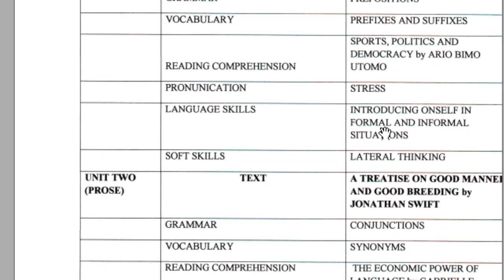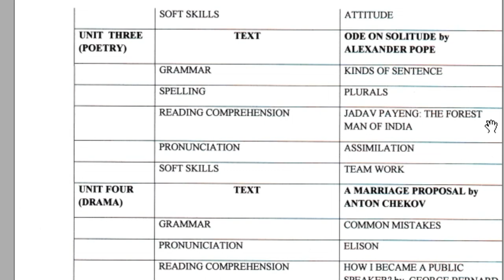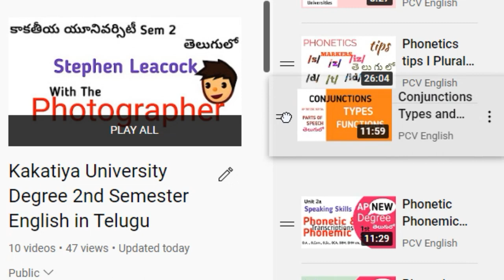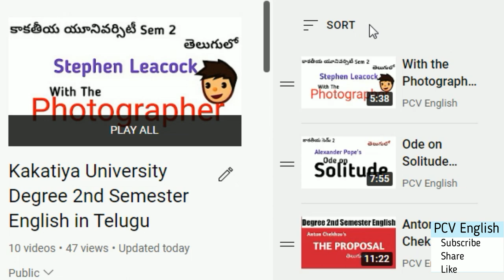Kakatiya University KU UG Degree Semester 2 English new Syllabus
This video deals with Kakatiya University KU UG Degree 1st year Semester 2 English new Syllabus. This video covers the English syllabus of KAKATIYA UNIVERSITY UG degree sem 2.
In PCV English, literature related videos are provided to you free of cost.